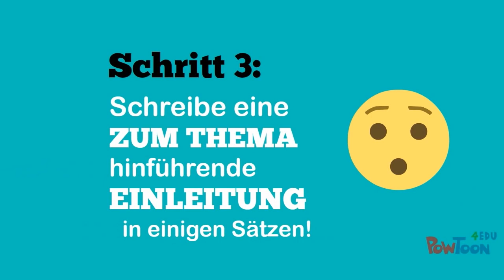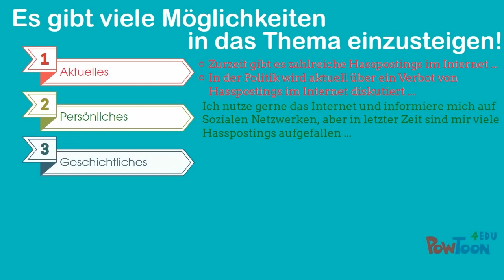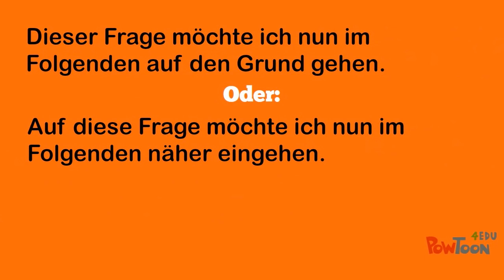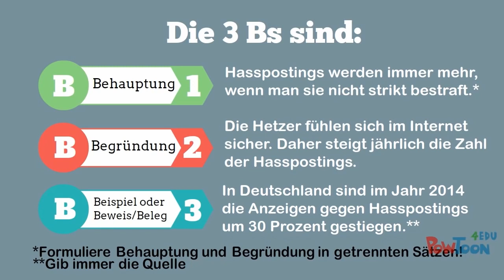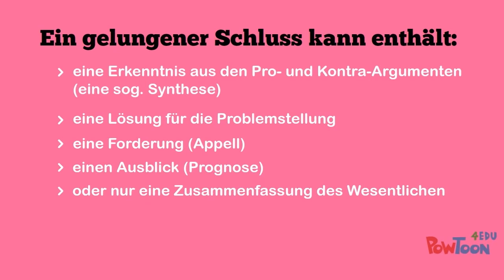In 10 Schritten zur perfekten Erörterung